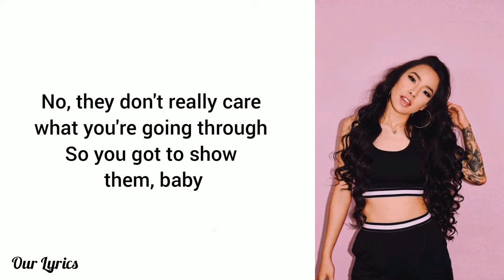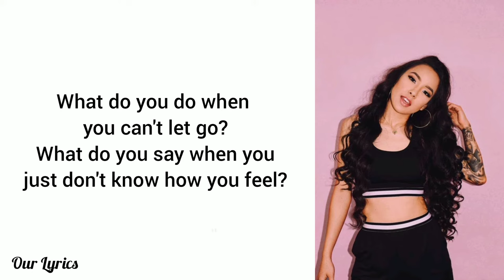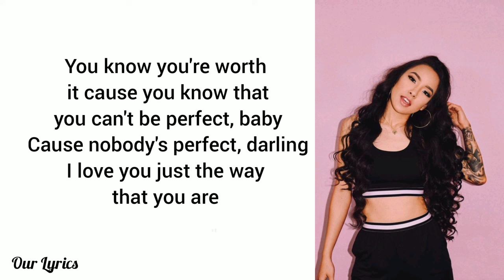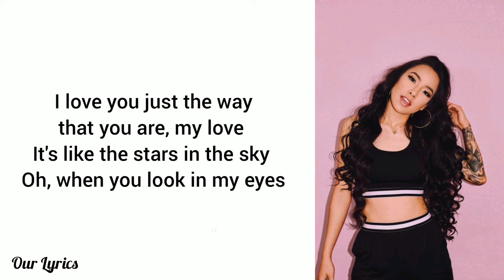Like You - Tatiana Manaois (lyrics vidio)